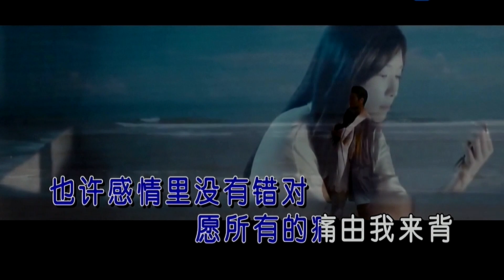思念爱上眼泪-赵洋-伴奏 KARAOKE